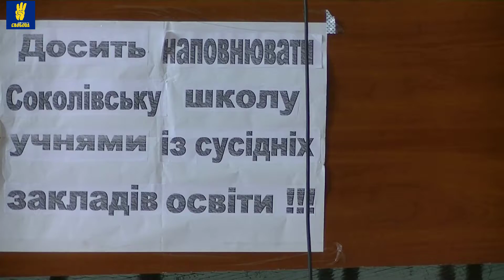34 сесія Жашківської районної ради 2 частина 04.09.2019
34 сесія Жашківської районної ради 2 частина 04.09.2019